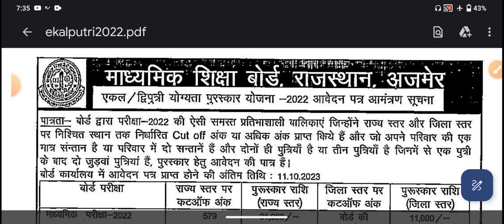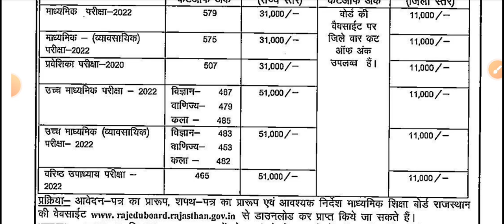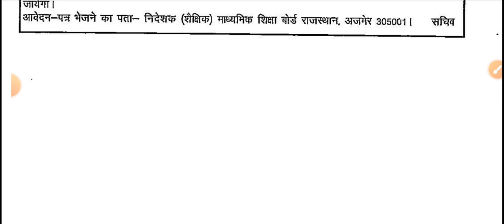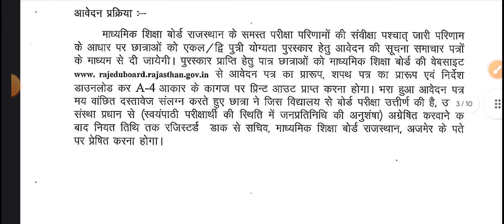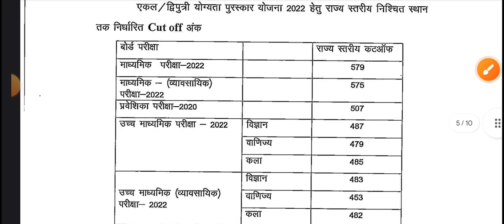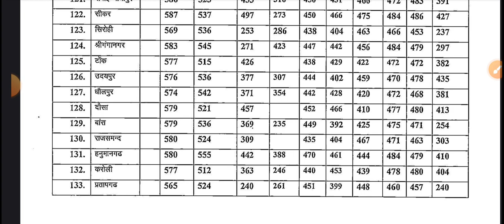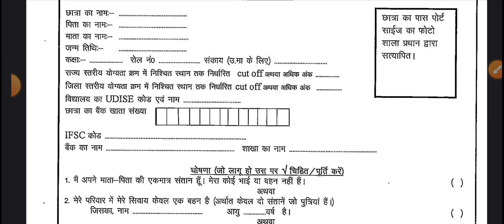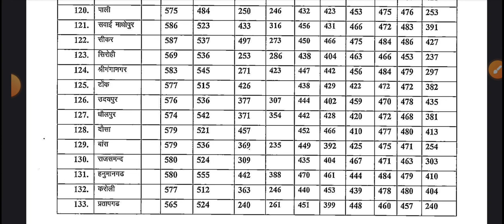माध्यमिक शिक्षा बोर्ड पुरस्कार योजना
rajasthan sarkar dwara 2012 se ekl putri yojana chalai ja rhi hai jiske taht aapko 12th level par 51000 10th ke lie 31000 ye state ki cut off ke lie hai

district ki cut off ke lie aapko 11000 milate hain

माध्यमिक शिक्षा बोर्ड बालिका पुरस्कार योजना
राजस्थान माध्यमिक शिक्षा बोर्ड
माध्यमिक शिक्षा बोर्ड बालिका पुरस्कार योजना 2022
राजस्थान माध्यमिक शिक्षा बोर्ड न्यूज़
माध्यमिक शिक्षा बोर्ड अजमेर की योजना
गार्गी पुरस्कार योजना
माध्यमिक शिक्षा बोर्ड
माध्यमिक शिक्षा बोर्ड राजस्थान अजमेर 2023
माध्यमिक शिक्षा बोर्ड राजस्थान अजमेर 2022
मुख्यमंत्री शिक्षा अलंकार पुरस्कार योजना
राजस्थान बोर्ड पुरस्कार योजना 2021
राजस्थान बोर्ड बालिका पुरस्कार योजना 2023

no. one channel whatsapp group  :-